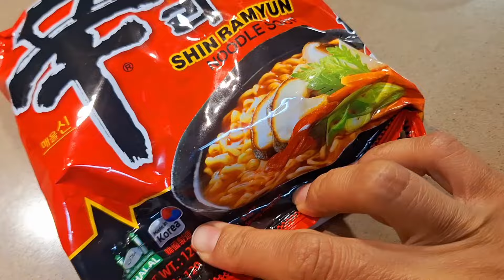4 RESEP SAYUR SAWI ALA CHINESE FOOD || DI JAMIN ENAK KETAGIHAN SAWI MASAK BEGINI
youk kita olah sawi dengan resep simpel